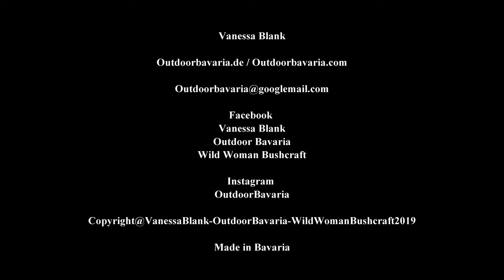Nature and Adventure? 47° 42′ 19″ N , 12° 58′ 45″ O - Vanessa Blank - 4K - Naturemovie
Do you sometimes have this yearning for a lot of nature and the best right now?
I am always so that pulls me an incredible inner attachment to the outside.
If you really love nature, outside is really at home.
Have fun in these just under 3 minutes.

Your Vanessa

✔️APO-1 knive Survival Lilly  🚩TOP!!!

✔️Fjällräven Stubben  🚩TOP!!!

✔️MSR Pocket-Rocket Gaskocher 🚩TOP!!!

✔️Grayl GeoPress Outdoorwasserfilter 🚩TOP!!!

✔️DD Frontline amock 🚩TOP!!!

✔️DD Tarp 3x3

✔️Sleeping Bag Cover / Bivouak bag Wechsel Guardian 🚩TOP!!!

✔️Kuplika Kuksa

✔️Casstrom belt Dengler

✔️Casstrom axeholder

✔️Toaks cook-set

✔️Headlamp Petzl

✔️Piexon Pepperpistol

✔️Spot X 2 Way Messanger

📌✅ Popular equipment

✔️Majawood piece

✔️Majawood bunch

📌✅Fire & Cooking

✔️ Bushbox XL

✔️ Esbit Cooker

📌✅ Eat & Drink

✔️Titan Plate

✔️ Titan Spork

✔️Nalgene Bottle

📌✅Clothing

✔️Sasta Trouser

✔️Sasta Jacket

✔️Sasta Fleecejacket

✔️ Haix KSK

📌✅Sleep

✔️Snugpak Bivouak

✔️Sleepingpad Thermarest

✔️ DD Hammock

📌✅Lightning

✔️ DC4 Grindstone

✔️ Leatherman Freestyle

✔️ Leatherman Signal

✔️Böker Bushcraft XL:

✔️ Tops Fieldcraft

✔️Mora Garberg

📌✅Tools

✔️ Wetterlings Axe - Smal Hunting

📌✅Equipment